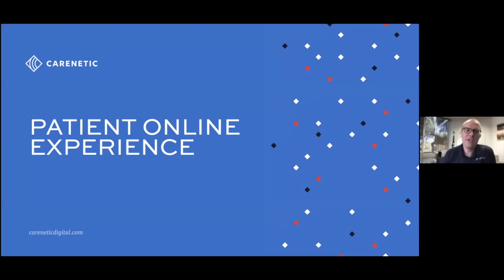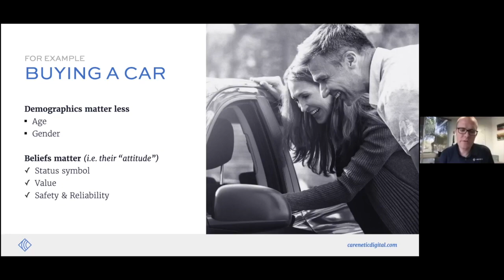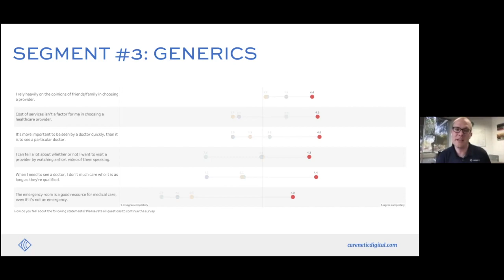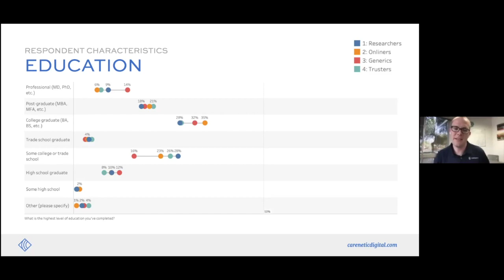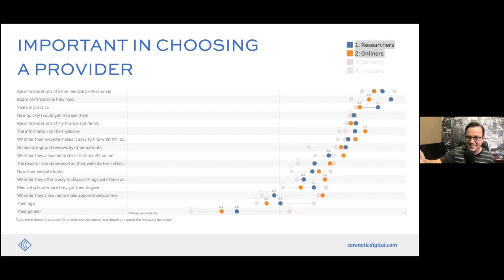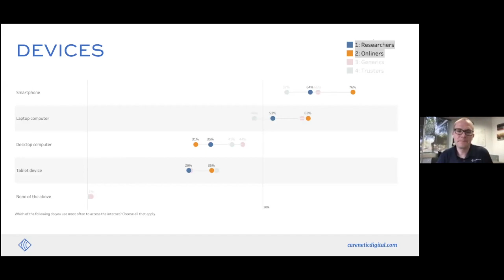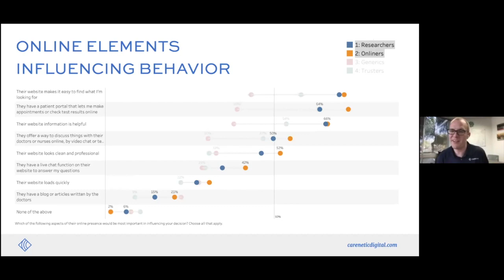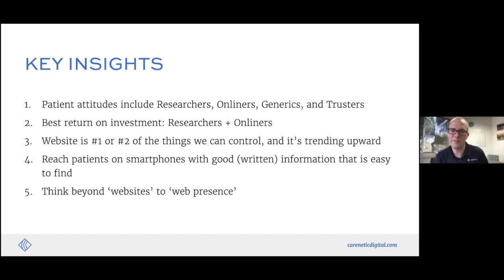💵 Where to Spend Your Digital Marketing Dollars to Grow Your Medical Practice 💵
It is hard to know where to start when it comes to digital marketing. Where should you allocate your investment? We have an expert on today's show who has spent countless hours and tens of thousands of dollars researching this very question. This video well worth the price of admission.

Equipment I Use:
📸 Nikon Z6 with Lens
🎤 Rhode Pro Microphone
🎤 Fine Studio Condensor Mic
💡 Key & Fill Lights
💻 Macbook Pro 13 inch

💵 Learn how to find your ideal job list=PL2KJMi7juNEae2TZsTv5icnp7VW6Nbkj8

👉 More on Physical Therapy list=PL2KJMi7juNEbNlsvJJPUFD0QnEW27_IE0

Entering any business is going to involve a level of risk as well as massive commitment and action. If you're not willing to accept that, please DO NOT WATCH WILL's VIDEOS OR SIGN UP FOR ONE OF HIS PROGRAMS.

The information presented is for general education and entertainment purposes only. You agree to indemnify and hold harmless Will Humphreys, LLC or The Profitable Provider, its employees, officers, and independent contractors for any and all injuries, losses, or damages resulting from any claims that arise from misuse of the content presented on this channel or associated websites.